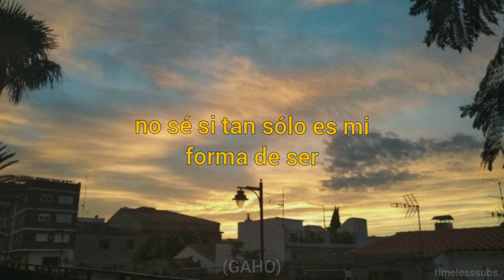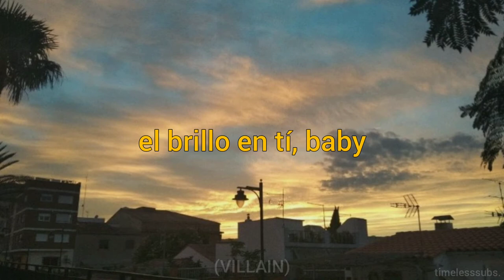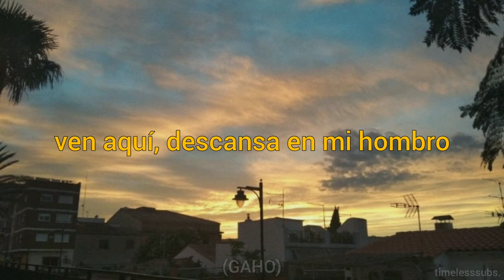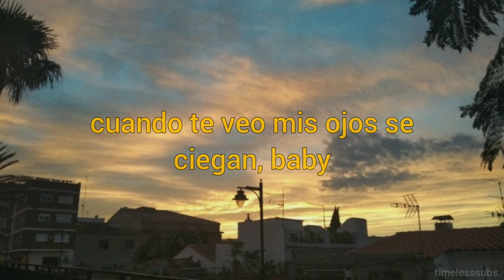{sub esp} shine on you - gaho ft. villain